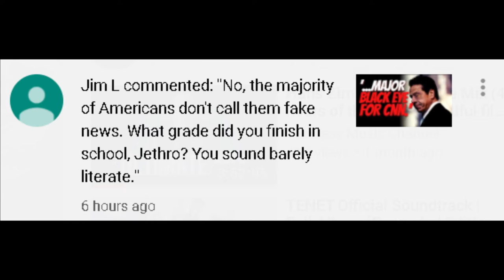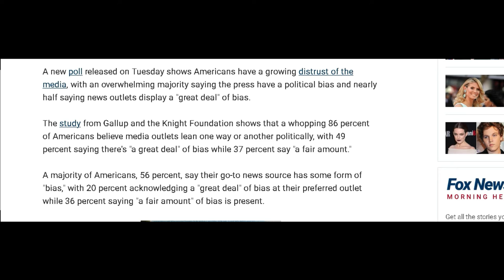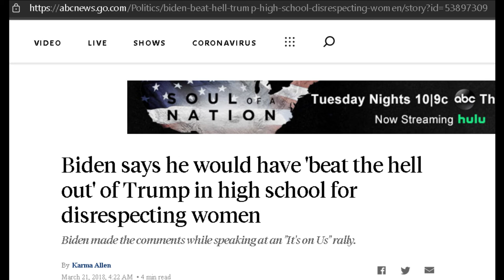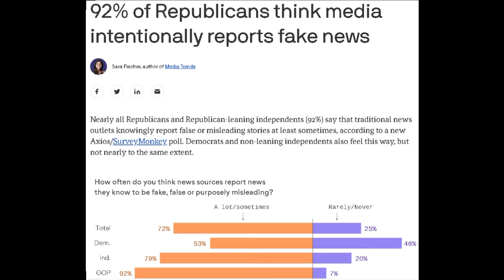Federal Judge Laurence Silberman Criticizes Unfair Mainstream Media in Dissent.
Dum Dum

✭ Captioning ✭
News broadcaster Dum Dum, “Hi, I'm your host Dum Dum and welcome to the Dum Dum News Channel. In today's news we'll be covering Federal Judge Laurence Silberman Slams Biased Media In Dissent."